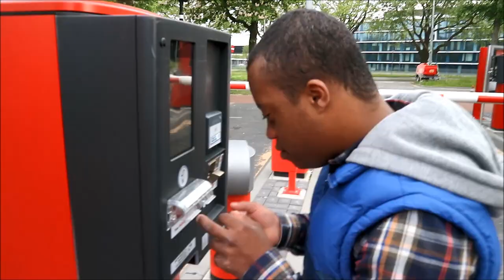AMIN ZAANANI: DE NIEUWE INIESTA VAN FC UTRECHT ? || #77